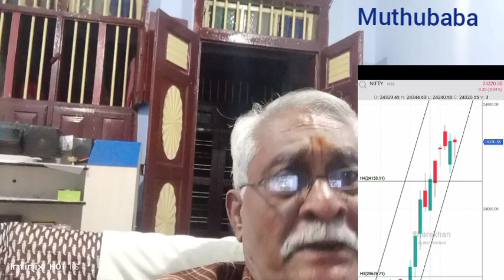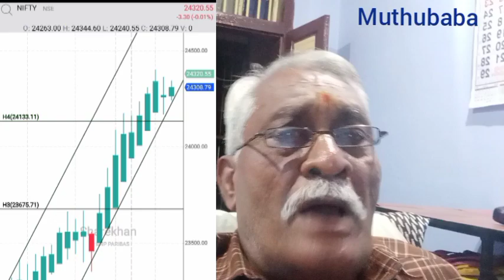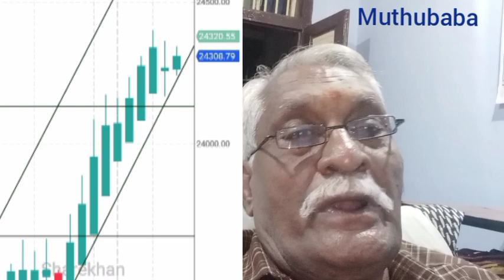8th July Post Market Review Nifty and Bank Nifty.